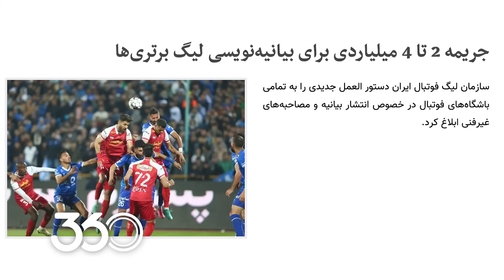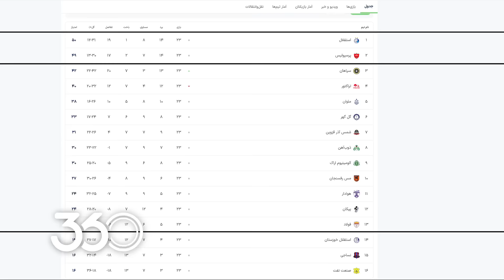اتفاقات بامزه فوتبال ایران با عادل فردوسی‌پور در ۳۶۰ درجه || چرخش هنرمندانه بین چپ و راست!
بعضی افراد، موقعیت سنج هستند و به خوبی می‌دانند چه زمانی باید به سمت چپ و چه زمانی، باید به سمت راست بچرخند!